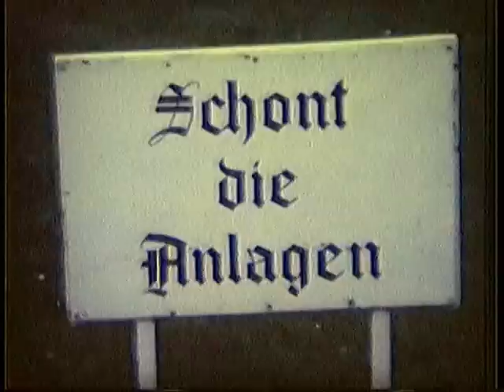BORG Bad Leonfelden (1982-86) - Erinnerungen in Super 8 (Teil 1)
Kamerakind: Wolfgang Pammer